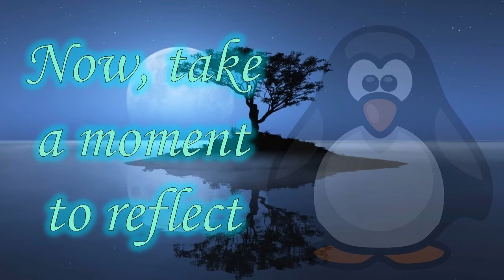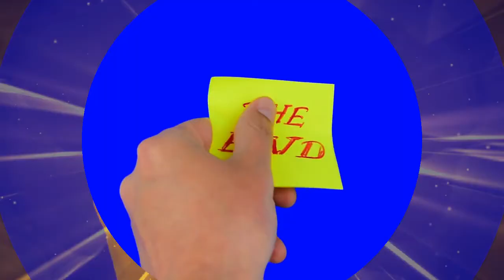Morning News 2022-08-25